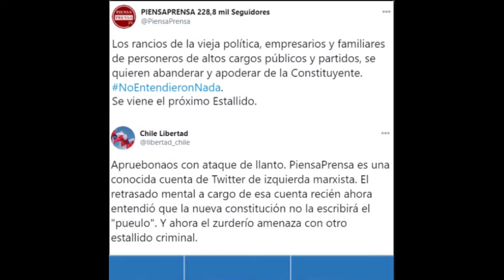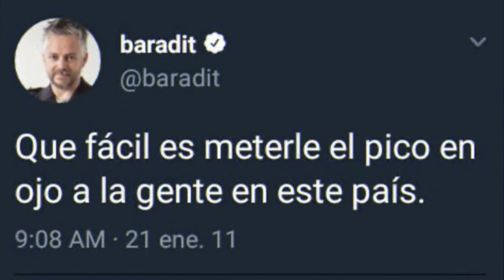Una constitución popular para Chile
Supuestamente la nueva constitución resultará de la participación de ciudadanos de a pie y no de los políticos ni de apitutados. Simplemente otra de las mentiras que se uso para enganchar a la gente y que muchos se estan dando cuenta.